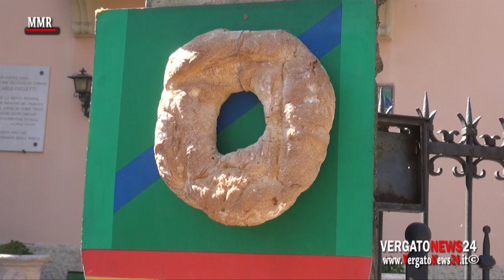A tavola con i grandi - Casa Morandi nelle Case della Memoria. 73° Sagra dello Zuccherino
A tavola con i grandi - Casa Morandi nelle Case della Memoria. Il volume presentato alla 73° Sagra dello Zuccherino a Grizzana Morandi